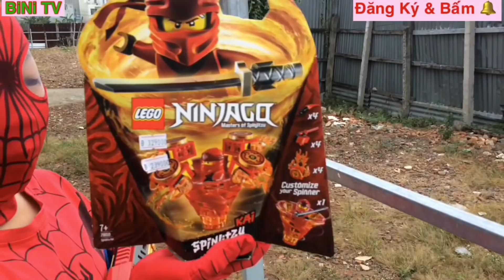TRÒ CHƠI ĐI TÌM 5 HỘP ĐỒ CHƠI BÍ MẬT CƠN LỐC NINJAGO-THỬ CHO CON QUAY LỐC XOÁY NINJAGO COLE ĐẤU NHAU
TRÒ CHƠI ĐI TÌM 5 HỘP ĐỒ CHƠI BÍ MẬT CƠN LỐC NINJAGO-THỬ CHO CON QUAY LỐC XOÁY NINJAGO COLE ĐẤU NHAU-BINI TV
Hãy cùng hai người nhện nhí ToNi và ToBi Đi Tìm 5 Hộp Đồ Chơi Bí Mật Cơn Lốc NINJAGO. Thử Cho Con Quay Huyền Thoại Lốc Xoáy NINJAGO COLE ( SEASON 10 )  Thi Đấu Với Con Quay Cao Thủ Lốc Xoáy NINJAGO COLE ( SEASON 9 ) Xem Con Nào Thắng.
ToNi & ToBi transformed Spiderman Play Lego Ninjago Spinjitzu Master ( Ninjago Cole ) Toys For Kids.
ToNi, ToBi transformed Spiderman to looking for Infinity nado 5 toys in garden and Play INFINITY NADO 5 Toys For Kids.